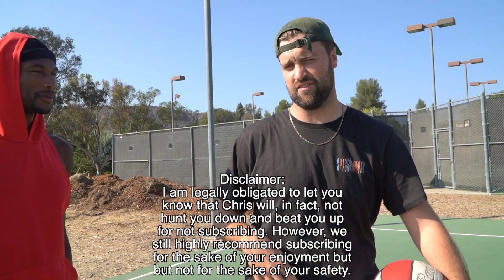$2500 BASKETBALL SHOOTING Challenge w/ MY EX vs HARLEM GLOBETROTTERS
BASKETBALL SHOOTING TIPS w/ MY EX vs HARLEM GLOBETROTTERS